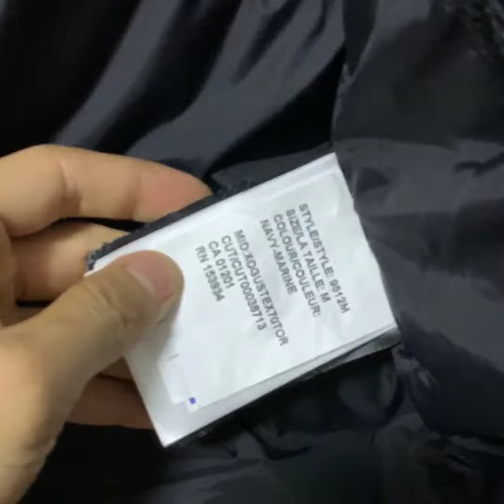Why Canada Goose Jackets Are So Expensive